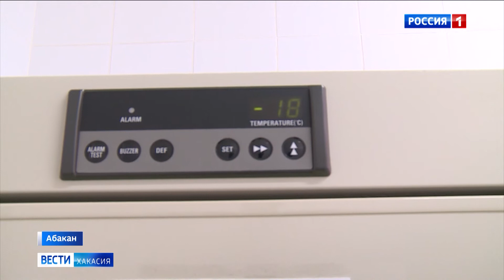«Завод-изготовитель не справляется с объемами»: в Минздраве прокомментировали отсутствие вакцины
По версии Минздрава, неприятная ситуация возникла по вине завода-изготовителя. Производители должны были отправить в Хакасию вторую партию вакцины в минувшие выходные, но не сделали этого. Причина в том, что предприятие не справляется с объемами.